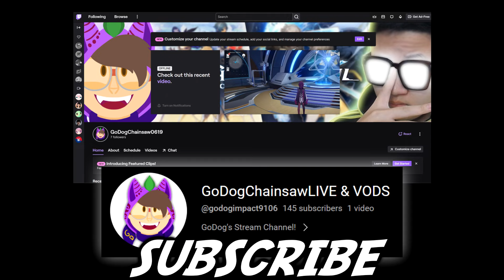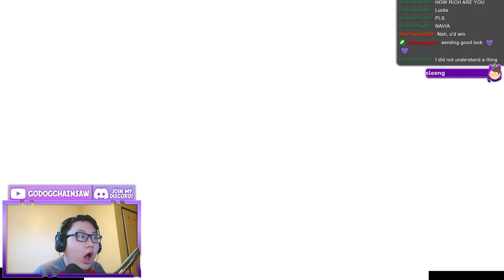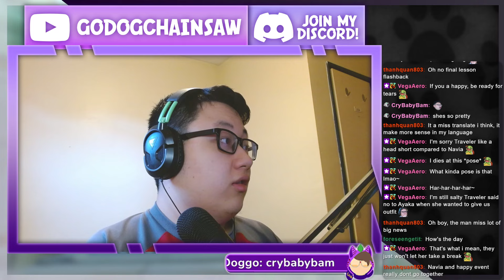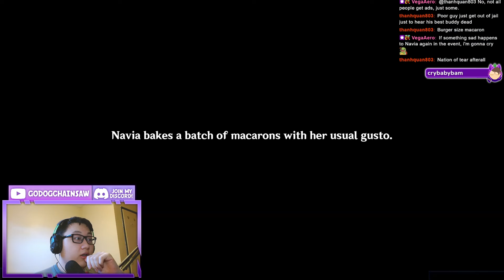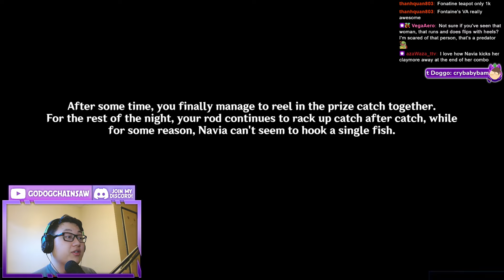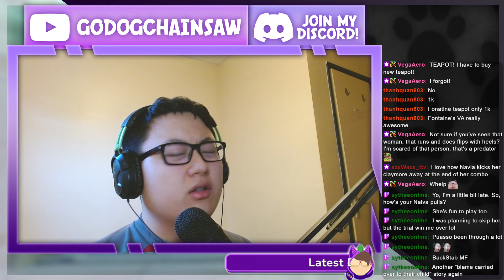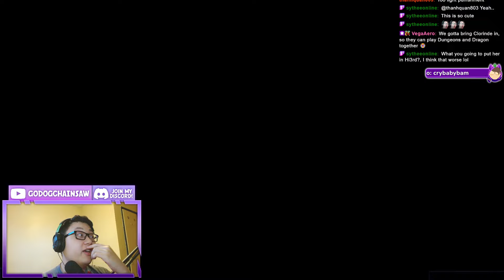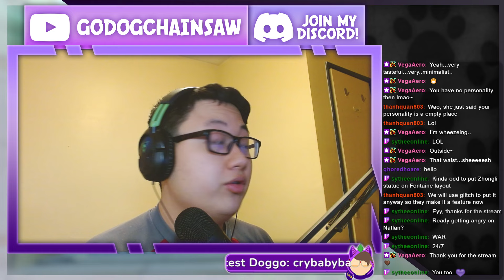NAVIA DOESN'T DESERVE THIS... | Navia Story Quest REACTION | Genshin Impact 4.3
TIMESTAMPS:

Intro 00:00
NAVIA PULLS NAVIA PULLS 01:01
Story Begins, A Run-In in the Court 02:38
Boat Ride with Navia 07:39
Photoshoot with the President 10:32
Breaking the Truth to Colter & Romeuf's Grudge 17:11
The Return of the BigMacarons... 25:08
Romeuf's Goons 28:48
A Midnight Heart-to-Heart 34:07
Colter's Facade 38:15
Giving Adele her Gift 39:29
Colter's True Plan 43:03
Doing it the Spina Way (CUTSCENE) 51:27
Navia Forgives Colter 54:30
Surprise, to the best President! 59:34
Post-Quest Thoughts 01:04:45
Outro 01:05:14

if you feel like it, a click on that blue thumbs up and big red button would be awesome

below is some copyright stuff idek if it works or not lol

braving the tides together story quest
navia story quest
genshin impact 4.3 story quest